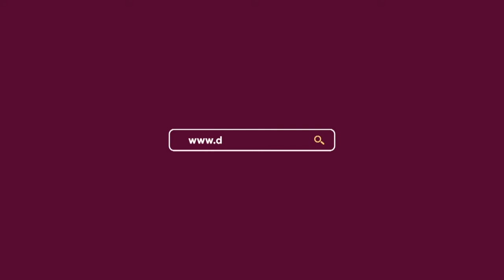THE MIRACLES OF JESUS 4 - REV OSCAR AMISI